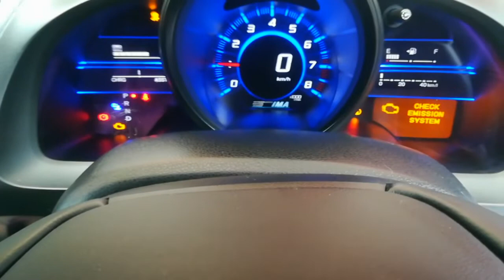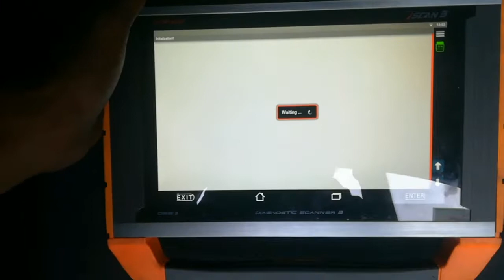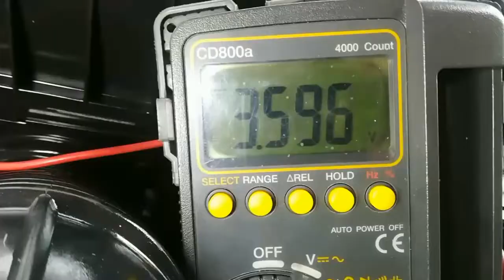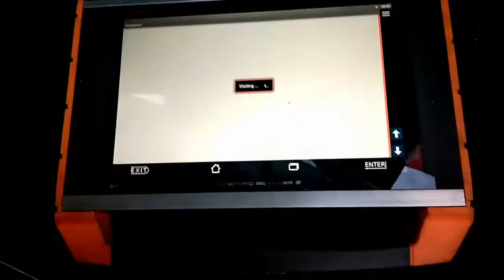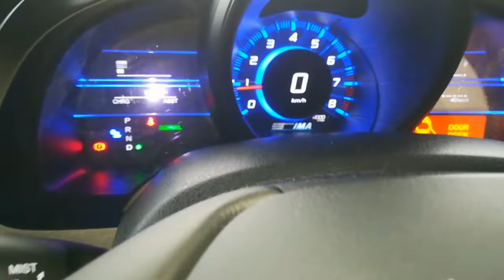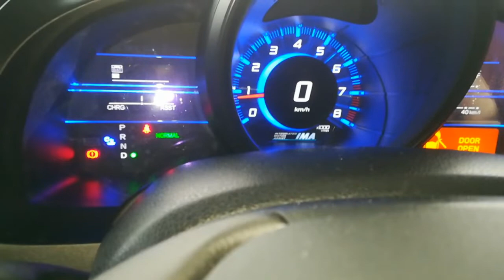How to reset check engine light, fixed p2649 engine code! Honda CR-Z hybrid,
How to reset check engine light
Honda CR-Z hybrid
Aslamu Alaikum watch this video completely without dragging, how to repair check engine light, how to repair this p2649 engine code, I try to show step by step, this code comes because you have idling problem while driving and engine start off  Done, so watch the video,
1)code
      P2649
(2)Fault Location
Rocker arm actuator A, bank 1 - circuit high
(3) Problem causes
Wiring short to positive, rocker arm actuator
I'm sorry if I made a any mistake